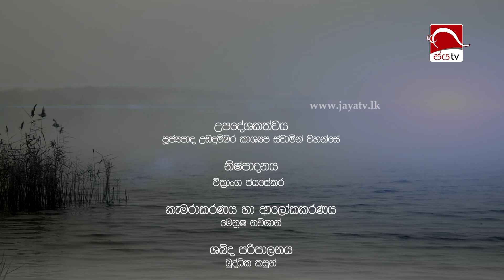සන්සුන් මනසක් ගොඩනගන කරාතේ | Arunella | අරුණැල්ල | 2023-03-27